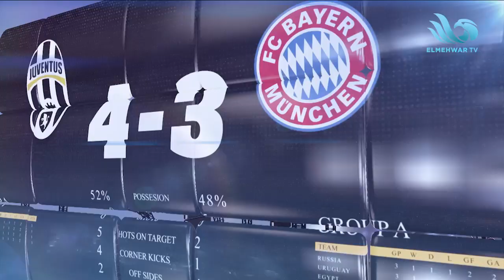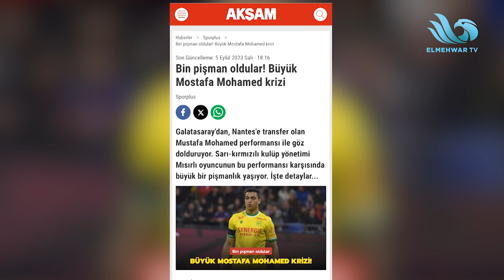ترشيح محمد صلاح لجائزة الكرة الذهبية.. ولقاء مع رامي ربيع (الحلقة الكاملة)